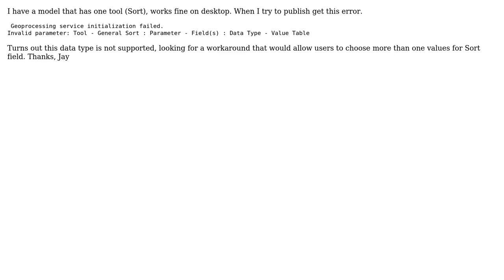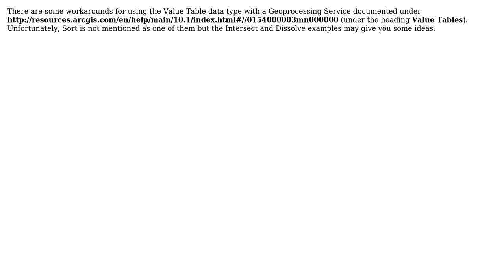GIS: Error with publishing Sort tool on ArcGIS Server 10 (2 Solutions!!)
GIS: Error with publishing Sort tool on ArcGIS Server 10

With thanks & praise to God, and with thanks to the many people who have made this project possible! | Content (except music & images) licensed under CC BY-SA | Music | Images & others | With thanks to user Scott user PolyGeo user Jay and the Stack Exchange Network Trademarks are property of their respective owners. You are responsible for your own actions.